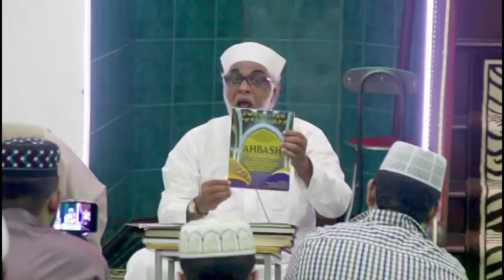BANN SIGNES A L'OCCASION DE MI'RAAJ - Explication Par QAARIY MANSOOR - 03.04.19/1440H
Encore enn fois cette annee, Allaah finn donne nous tawfeeq et nous finn gagn l'occasion aprann bann lesson ki ena dans evenements de mi'raaj. Inn Shaa Allaah dans sa video la ou pou pou gagn l'occasion aprann bann signes ki Rasoulullaah swallallaahou 'alaihi wasallam ti trouver a sa grande l'occasion la et ki lesson ena pour sa oummat la. Ecoutez et partagez paski ena thawaab a gagner la dans.